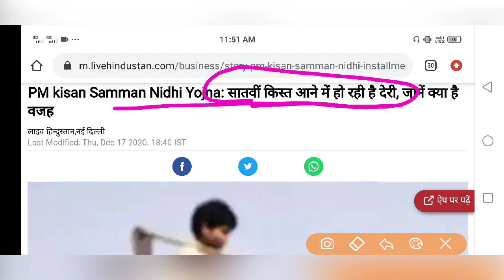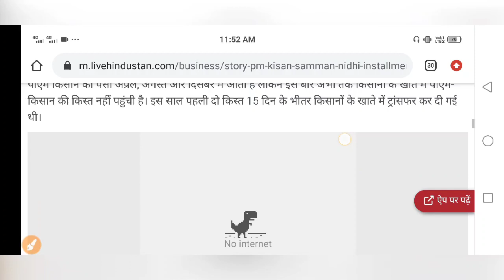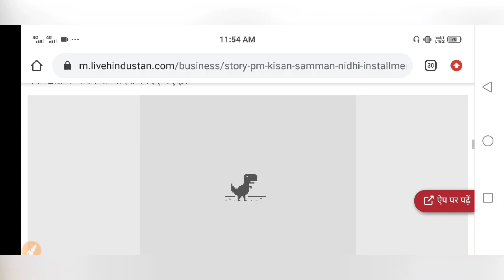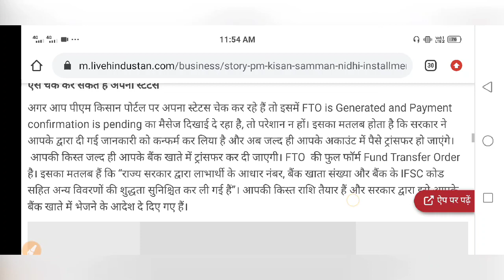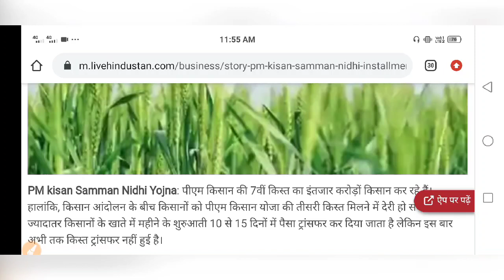PM kisan Samman Nidhi Yojana 2021: सातवीं किस्त आने में क्यों हो रही है देरी, जानें क्या है वजह ?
Hi

helpinhindi, adhar card, पीएम किसान योजना 7th किस्त कब आएगी जाने सम्पूर जानकारी, pm kisan yojana 7th kisat kab milegi, pm kisan yojana agali kist kab milegi, pradhan mantri kisan yojana ki 7th kisat kab tak milegi, पीएम किसान योजना की अगली किस्त कब तक आएगी, पीएम किसान योजना लेटेस्ट न्यूज़, सातवी किस्त कब आएगी, प्रधान मंत्री किसान योजना की सातवी किस्त कब आएगी, पीएम किसान सम्मान निधि योजना की सातवी किस्त कब आएगी